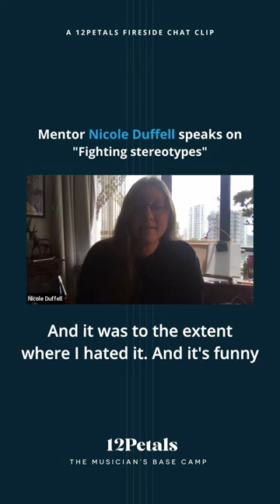Fighting stereotypes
✨ Violinist Chloe Fedor is known for her “lovely, plush, seductive tone” (New York Times), “soulful, virtuosic” playing and “impeccable technical control” (Opera News). A specialist in gut-string historical performance, Chloe is a sought after Baroque and Classical violin soloist, concertmaster and chamber musician across North America. She is a member of Apollo’s Fire and the concertmaster and curator of Baroque programming at the Lakes Area Music Festival.

✨ Miki Yamanaka is a New York-based pianist from Kobe, Japan. She moved to New York City in 2012 and has studied Piano with Jason Lindner, Jeb Patton, and Fred Hersch, and Organ with Sam Yahel and Larry Goldings. In 2015 she was one of three pianists selected to participate in “Betty Carter’s Jazz Ahead”, an intensive composition residency at the Kennedy Center. She earned her Master of Music degree from Queens College, receiving the Sir Roland Hanna Award. Miki has appeared in concert with many notable musicians including Steve Nelson, Seamus Blake, Jerry Dodgion, Victor Lewis, Rich Perry, Antonio Hart and Peter Bernstein. She holds residencies at Smalls and Mezzrow Jazz Clubs in NYC, and hosted a week-long tribute to Horace Silver in 2016 and presented her own music in 2017 and 2019 at Dizzy’s Club Coca Cola.

She is the current pianist in the Philip Harper Quintet, the Roxy Coss Quintet and the Antonio Hart Group. Miki recorded a mini album called "Songs Without Lyrics" in 2012, featuring Lawrence Lo Leathers, Tivon Pennicott, and Spencer Murphy and has recorded an official debut album with Steve Nelson, Orlando le Fleming, and Bill Stewart in 2017, called “Miki” (Cellar Live). She just recently wrote a new 5-part suite entitled “Human Dust Suite” and recorded them in addition to other compositions which was released in September 2020 (Outside in Music).

✨ Nicole Duffell was classically trained from an early age on clarinet, alto and tenor saxophones. After graduating from the West Australian Conservatorium, majoring in jazz, Nicole started her professional career in Blues & R &B bands. Tours with R&B bands continued internationally but Nicole began to call Singapore home since 2002 eventually focusing more on jazz. Almost 10 years ago, Nicole started a long jazz residency at well-known whisky venue B28, eventually taking over and running the venue as a jazz club until 2017.

Nicole is known for her rich tenor sound, emotional depth and inventive use of melodies- she is now a stalwart of the SE Asia jazz scene and continues her journey to dig deeper into the jazz tradition.

12Petals is a community dedicated to accelerating the growth and nourishing the well-being of aspiring and professional young individuals in the music, arts, and education industries. We believe in building meaningful connections and creating more global opportunities by empowering and uplifting others, as well as looking at music, education and life from different lenses.